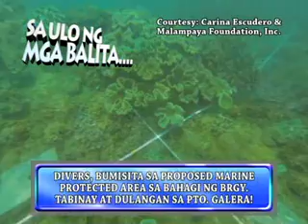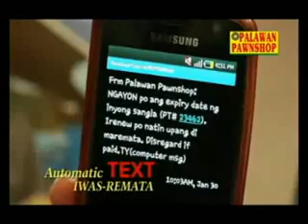newsline april 25 a